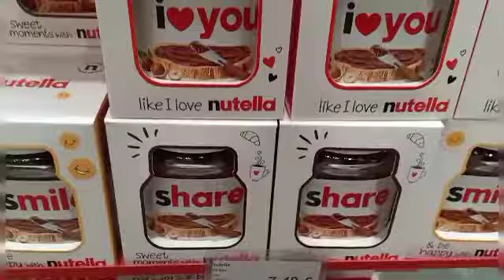Review Big Size Nutella 5 Kg😍😱 @Airport Roma eviwulansari evi evito nutella#